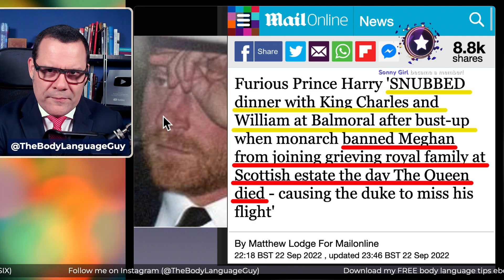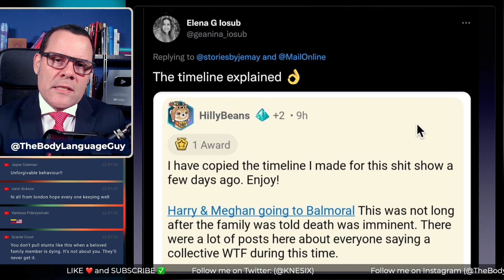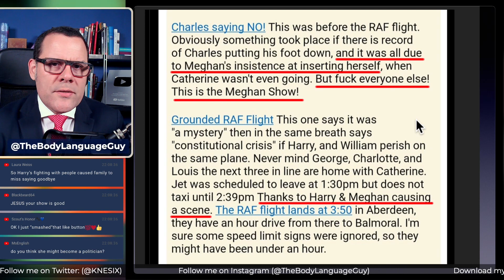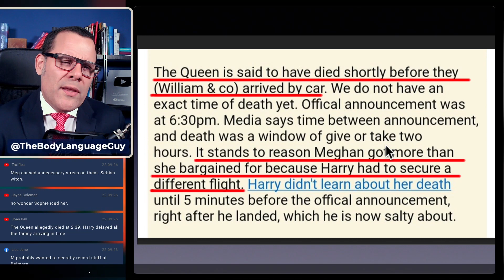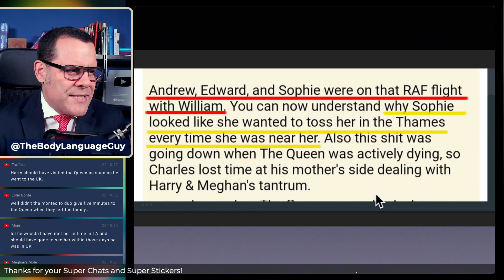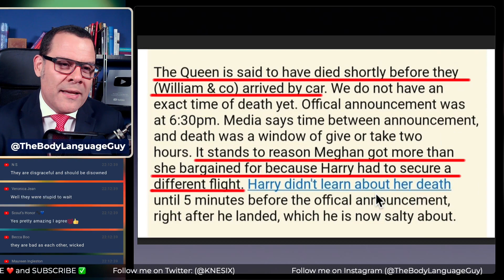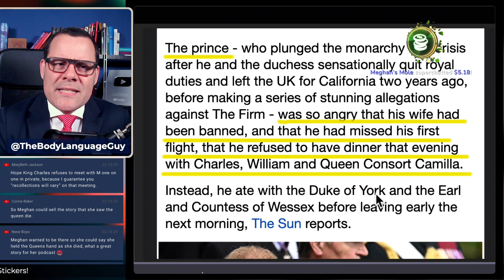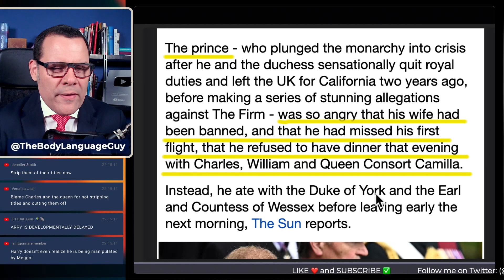How Meghan’s tantrum F***ED the family’s goodbye to Queen!